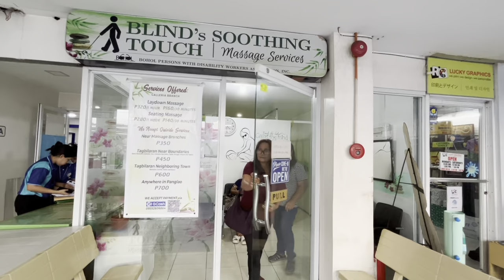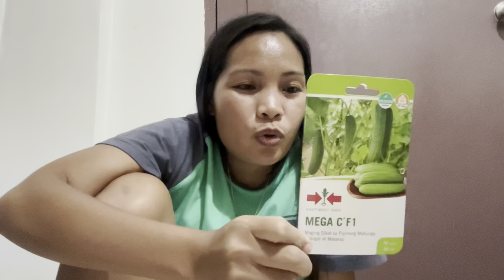NAG PROCESS KO SA AHONG SSS/MAKAKUHA BA KAHA PARA SA AHONG DISABILITY/TerryBurst